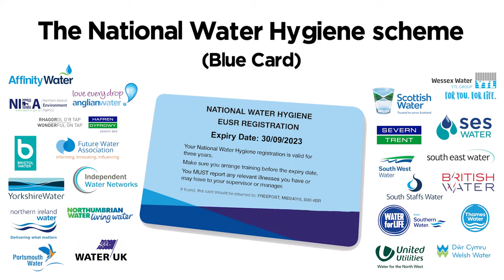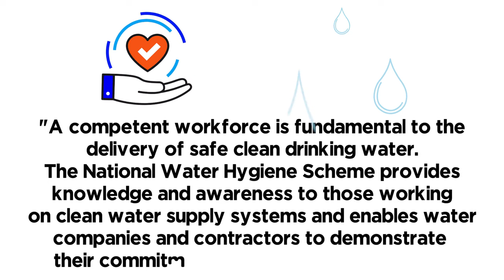National Water Hygiene Video